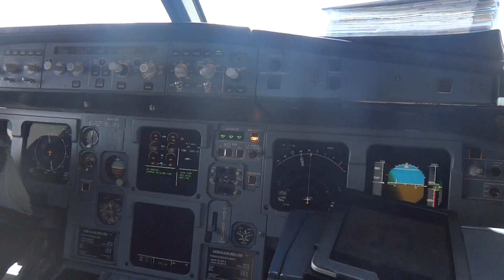Coolasss dans le A320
Petite pensée pour les collègues tahitien et calédonien pilote !